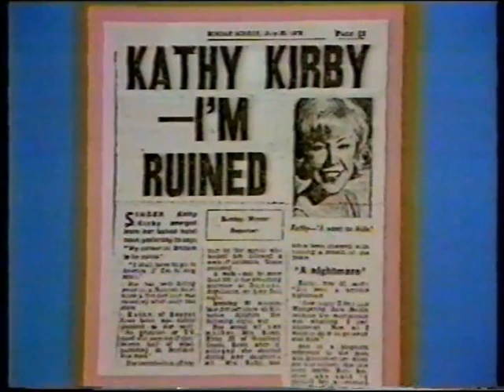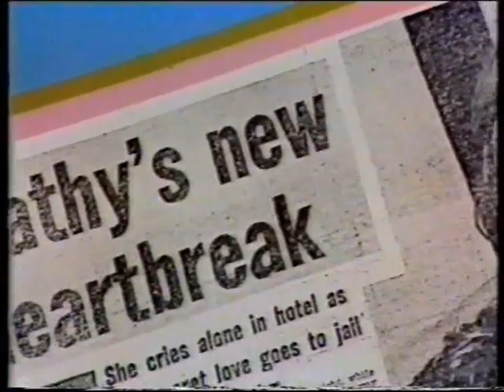Kathy Kirby - Tv Interview (1981)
18th March 1981, aired on ITV, Kathy Kirby was interviewed by Simon Reed